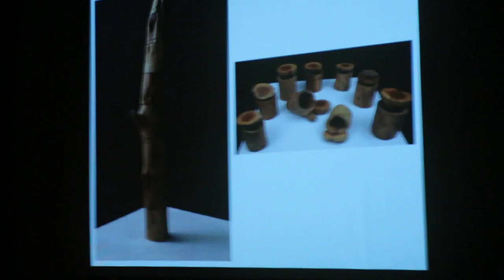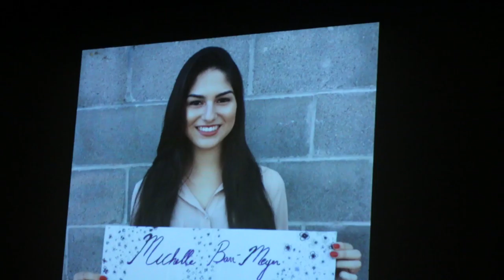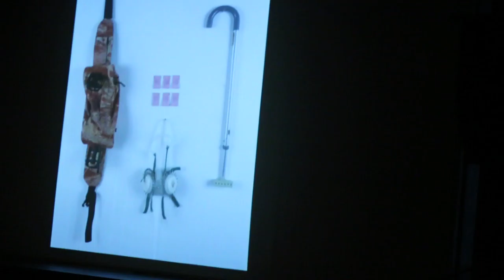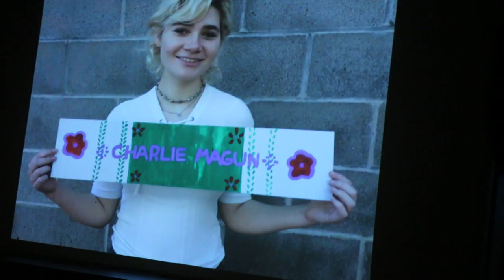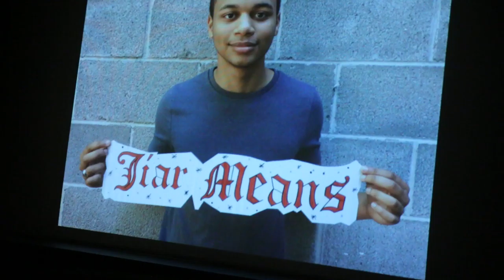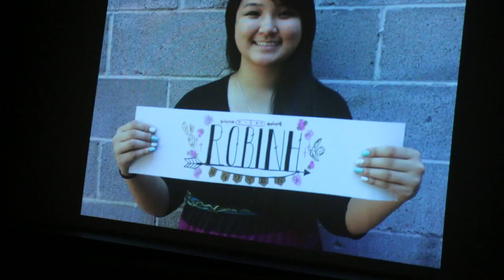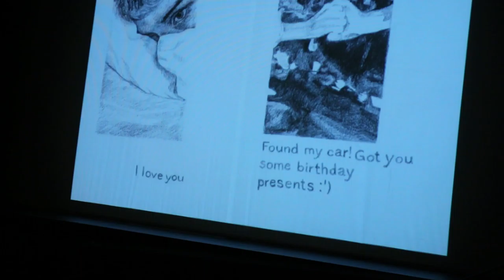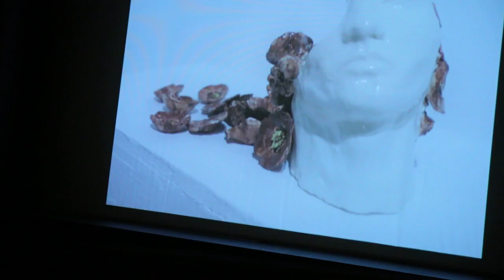HSPVA Art Department Graduation 2016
HSPVA Houston Texas High School For The Performing Arts; Class of 2016. Visual Arts Department Slide Show @Hobby Center